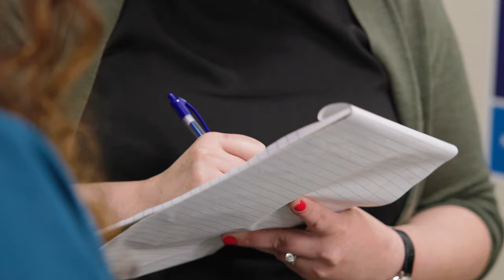Nina Ross, M.D. - About the Provider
Dr. Nina Ross is a Reproductive and Forensic Psychiatrist at Jersey Shore University Medical Center and Ocean University Medical Center. She introduces herself, her speciality, and her philosophy of care.